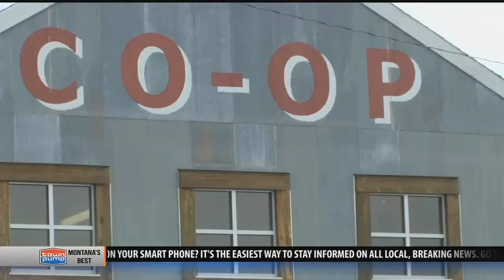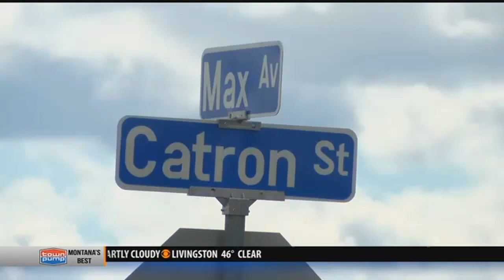Costco, Community Food Co-op plan major expansions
Expansion applications for both Costco and The Community Food Co-op were approved yesterday at the City Commission Meeting.